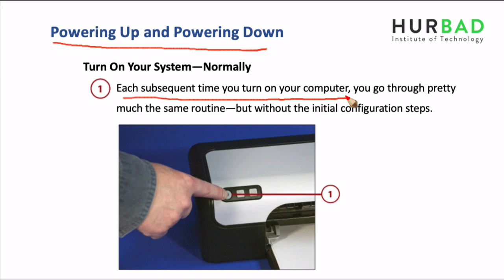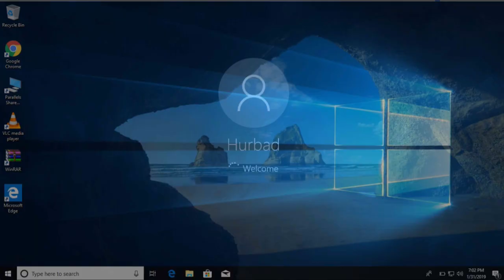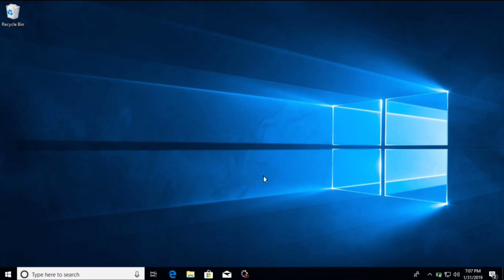Horudhaca Barashada Computer ka - Cashirka 6 - Powering Up and Powering Down - AfSomali